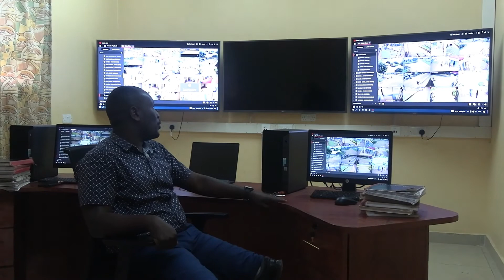Manoah Bornface Year 2015 - 2018